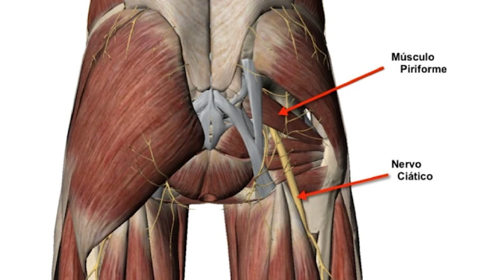Sua dor nem sempre é o ciático | Síndrome do piriforme | Exercícios para aliviar a dor e a tensão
Nem sempre aquela dor ou formigamento que começa na base da lombar e que desce ao longo das pernas é causada devido ao nervo ciático inflamado.
Muitas vezes quem é o vilão que causa essa dor no ciático é o músculo piriforme.
Em função da sua localização anatômica, que fica próxima ao nervo ciático, quando o piriforme está contraturado ele acaba comprimindo o nervo e gerando dor.
Nesse vídeo, o segundo video da série trouxe alguns exercícios para você alongar e fortalecer essa musculatura e assim aliviar as dores nessa região.

00:00 - Introdução - dor no nervo ciático
01:00 - Dor ciática e o músculo piriforme
02:00 - Causas da Síndrome do piriforme
04:58 - Alongamento do musculo piriforme
11:03 - Liberação miofascial do piriforme
12:02 - Exercícios de fortalecimento do piriforme

MEU CONSULTÓRIO
São José dos Campos – SP
SAÚDE & BENESSERE – Fisioterapia e Pilates

👉🏼Ficou com alguma dúvida? Comente abaixo